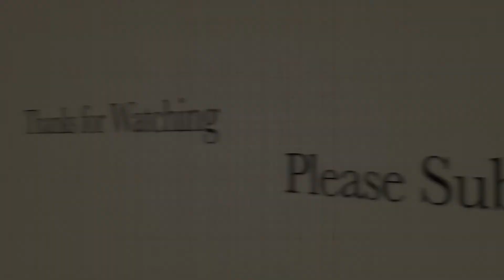The Sunny Pint - Pondside Chat Ep. 64 (04.18.22)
Hello Sunny Pinters!

We’re back Pondside in today’s chat and the weather was amazing! We recapped a lot of the fun we had last week and got you up to date on what is coming up this week.

To get ready for a fun week, grab a pint of your favorite beverage, have a chat with us and then head on in to The Sunny Pint to hang out with us!

Quick Reminder - We will be closing early on Wednesday, April 20th to prepare a Private Event for our Jimmy Mac Members.  We’ll be closing at 4 and will re-open for our Jimmy Mac Members at 5 for the event.
Cheers!

Sue & Simone
The Sunny Pint

Keep Up! Join our email list to receive our (mostly) weekly newsletter with updates on all the news at The Sunny Pint!